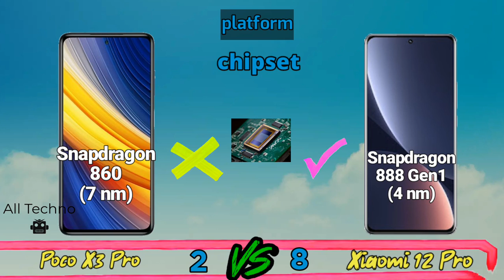Poco X3 Pro vs Xiaomi 12 Pro! Price and Specification Comparison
Poco X3 Pro vs Xiaomi 12 Pro, Two of the latest flagship cellphones from Xiaomi vendors that we compare antutu scores, prices, and specifications. Xiaomi Mi 12 Pro carries the latest Snapdragon 888 Gen1 (4 nm) chipset, while the X3 Pro is equipped with Snapdragon 860 (7 nm). From the main camera sector, Mi 12 Pro uses a 50 mp wide camera and 50 mp ultrawide, while the Poco X3 Pro has 48 mp wide camera and 8 mp ultrawide.